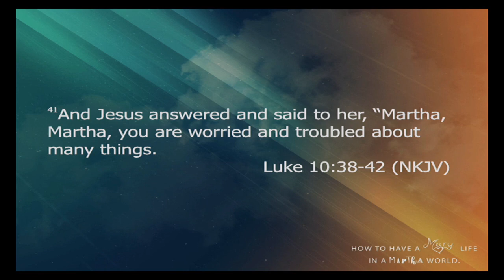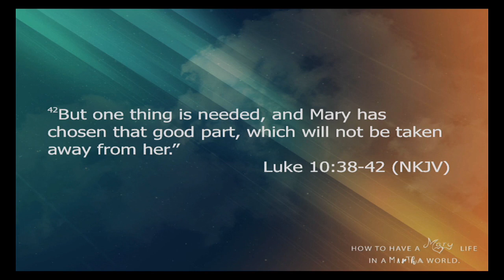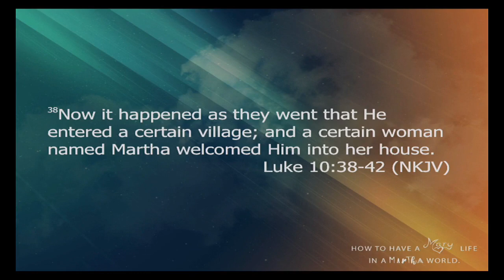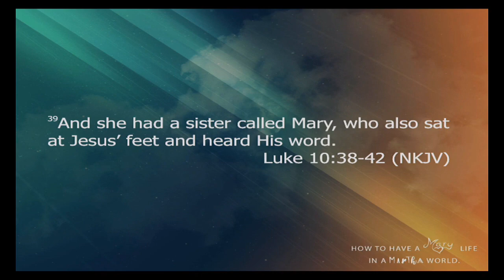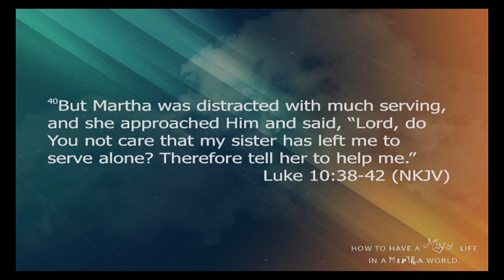Living a Mary Life in a Martha World | Luke 10:38-42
Martha’s worry about responsibilities, Mary’s worry about relationships….

Pastor Tanya Klimchuk